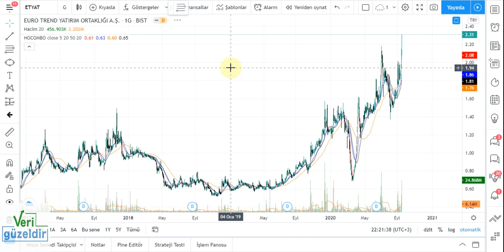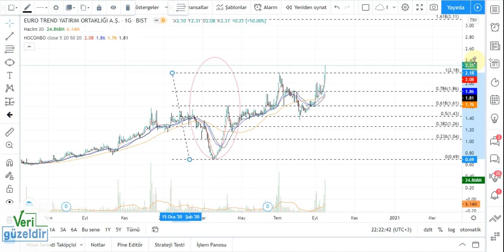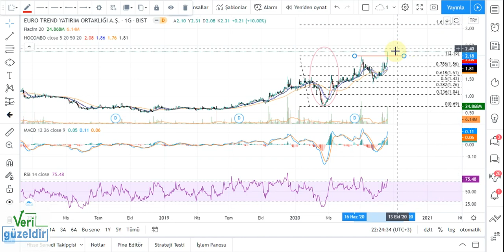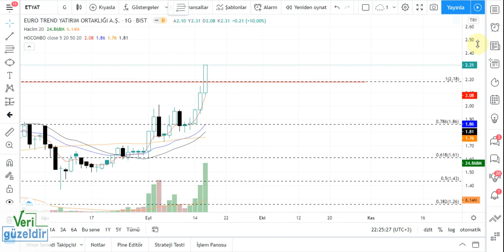ETYAT Teknik Analiz EURO YATIRIM Hisse Yorumu 16 eylül 20